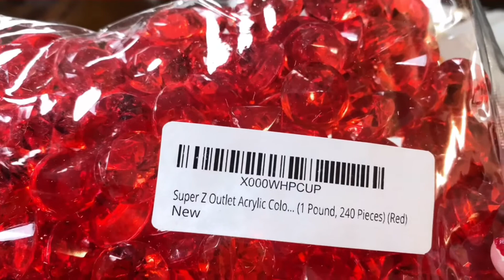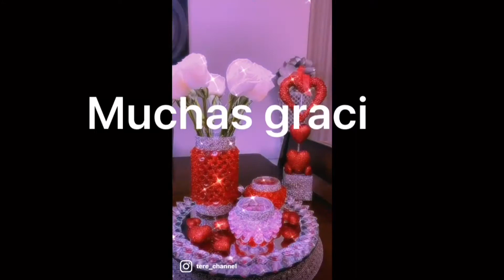#327- DIY VALENTINE DAY - HOME DECOR HAND MADE - DOLLAR TREE GLAM DECOR - VASE AND CANDLE HOLTHER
Hi e everyone!!!

I have today another glam DIY TO SHARE WITH YOU ALL FROM THE DOLLAR TREE, and more I make these DIY VALENTINE DAY I HOPE YOU ENJOY.
Thank you so much for all of you love and support, I truly do appreciate each and every one of you.